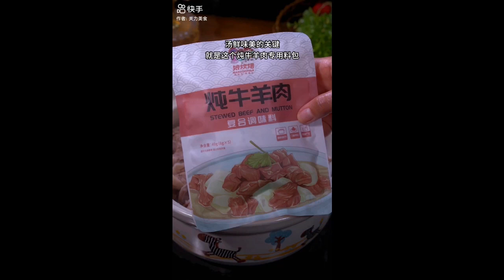হলুদ ছাড়া টমেটো ছাল দিয়ে মাংস রান্না দেখুন halud sara tameto sal diye mangsho ranna dekhun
Online টাকা কামানোর ৫ টি নতুন পদ্ধতি
Earn ₹50,000+ Per Month without Investment
#1 টা ট্রিকে 1 ঘন্টায় ইনকাম 500 টাকা
ইনভেস্টমেন্ট ছাড়া খুব সহজে আয় করুন।
Online Income করার সহজ উপায় 2024
প্রশ্ন করেই ইনকাম | Quora Earn Money
Mr Beast ভিডিও Copy & Paste করে মাসে 95k টাকা
চাইনিজ App থেকে ভিডিও Download করে YouTube এ আপলোড || No Copyright || A to Z
কিভাবে ইউটিউব চ্যানেল খুলে টাকা ইনকাম করা যায় How to Earn From YouTube in